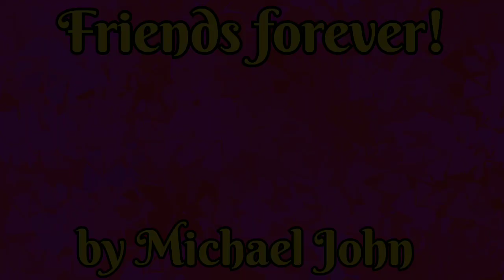Friends forever | by Michael John | music/song | no copyright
no copyright song by Michael John called "Friends forever"

when using this audio please put this in your description 👆